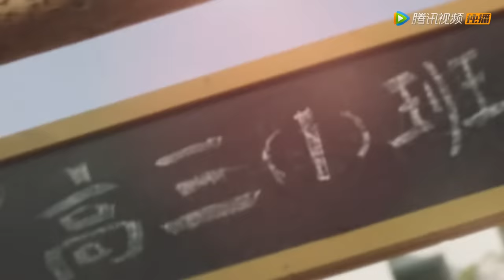ENG SUB【百岁之好，一言为定 Forever Love】EP27 | 夏林希准备出国？为帮助蒋正寒而妥协（王安宇、向涵之）